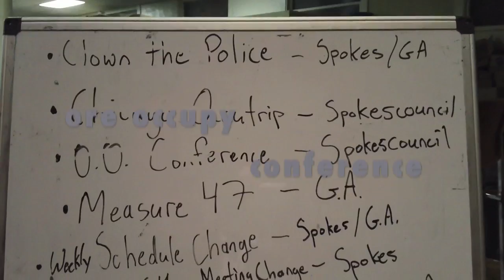20120213 - occupy portland - agenda setting mtg st francis 97214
wedaftertwo